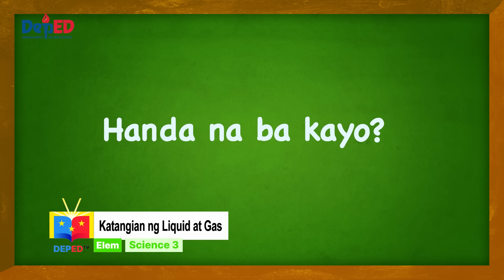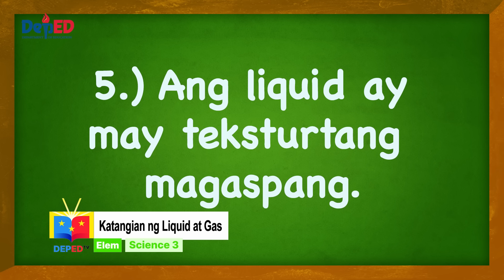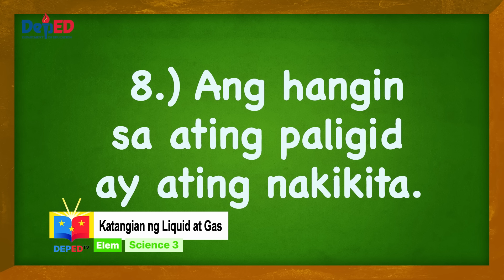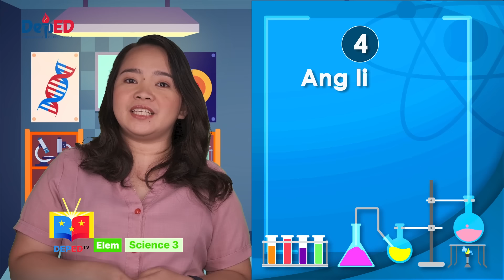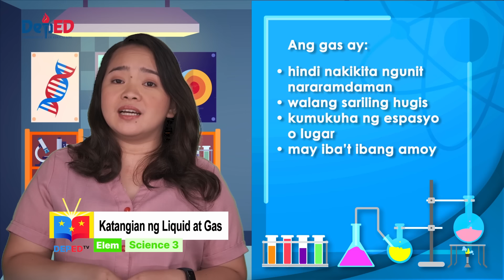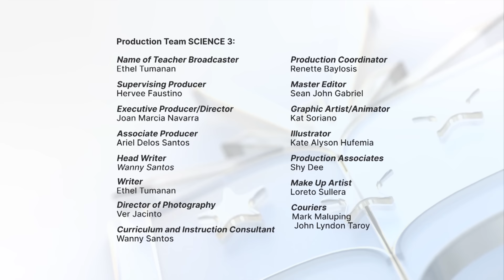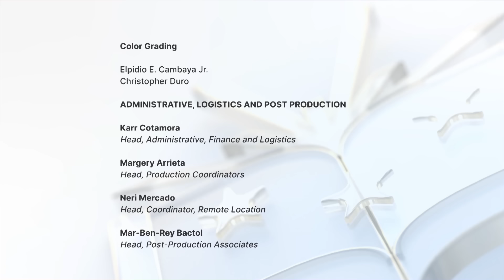Grade 3 Science Q1 Ep4: Katangian ng Liquid at Gas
Quarter 1
Episode 4 : Katangian ng Liquid at Gas
Teacher : Ethel Tumanan